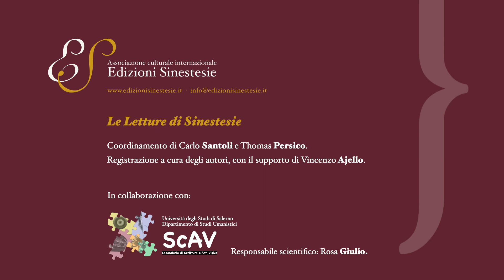Le letture di Sinestesie - Alberto Granese: "Orizzonti di lontani destini: da Dante a Sciascia"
leletturedisinestesie: Alberto Granese (Università di Salerno), "Orizzonti di lontani destini: da Dante a Sciascia".

Alberto Granese, è professore di Letteratura italiana presso l’Università degli Studi Salerno. La sua produzione scientifica è documentata dalla “Bibliografia” inserita nell’opera in due tomi, 'Non di tesori eredità' (Guida, Napoli 2015), dove sono raccolti i contributi che amici, colleghi e allievi gli hanno generosamente offerto. I suoi interessi culturali, pur muovendosi nell’ambito fondamentale e prevalente di ricerca costituito dalla letteratura italiana, si estendono a una gamma variegata di discipline, con un’intensa e frequente penetrazione in tutte le loro affini e molteplici componenti. Il rigoroso impianto metodologico dei suoi studi consiste nello svelare lo specifico e autonomo processo di formazione delle opere, la reciproca e interna funzionalità delle strutture compositive, la loro inconfondibile e originale identità nell’ambito del sistema letterario. Tra questi vanno almeno segnalate alcune e più recenti monografie: 'Ugo Foscolo. Tra le folgori e la notte'; 'Campanili di Martinville. Debenedetti tra progetto e destino'; 'Menzogne simili al vero. Epifanie del Moderno: il mito, il sacro, il tragico'; 'Con pura passione. Dall’«itale glorie» di Foscolo all’«umile Italia» di Pasolini'; '«Per guisa d’orizzonte che rischiari». Florilegio degli scritti'.